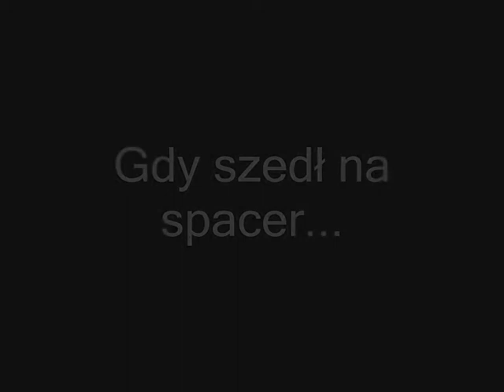Gothic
Mój film\serial o zwykłym człowieku (do czasu) o imieniu Gothic